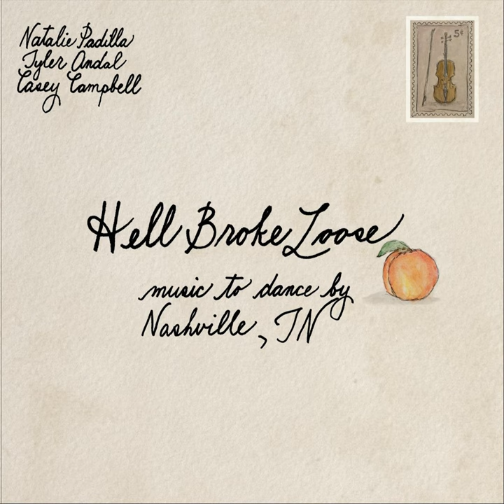Wild Shoat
Wild Shoat · Natalie Padilla · Casey Campbell · Tyler Andal

Hell Broke Loose